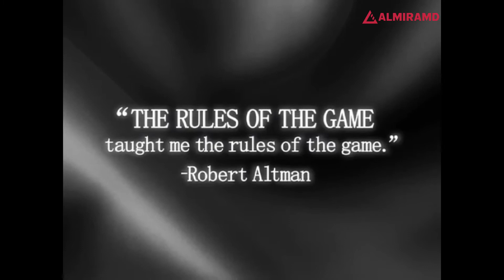Rules of the Game Trailer (Jean Renoir, 1939)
Trailer for the theatrical re-release of a new, restored print of Jean Renoir's 1939 classic The Rules of the Game (La Règle du jeu).